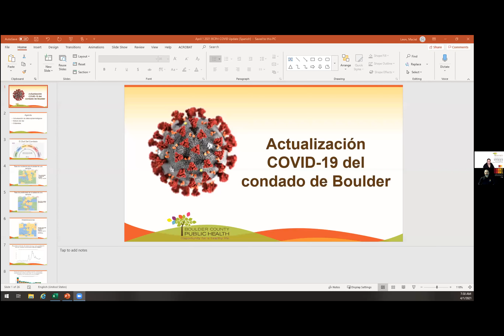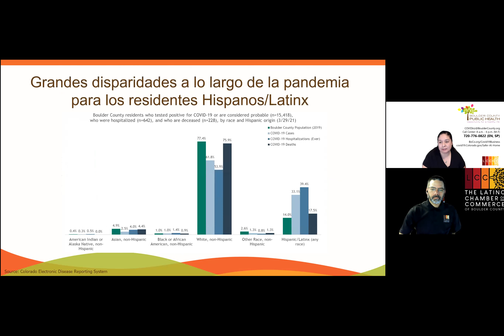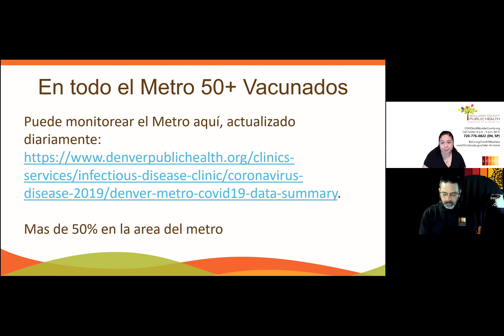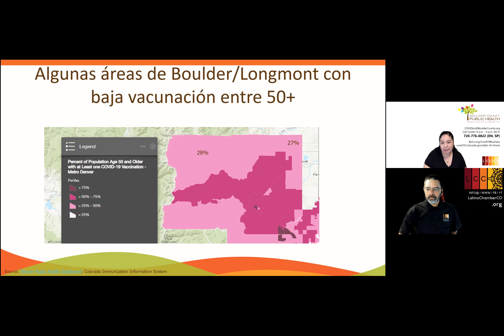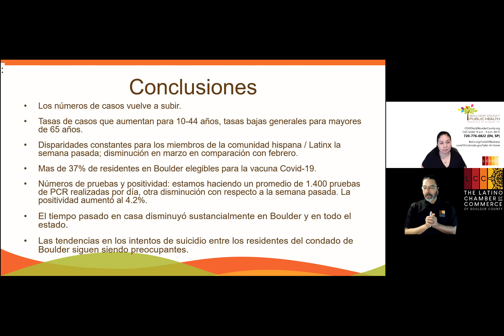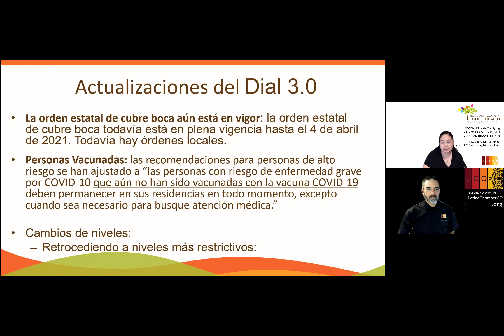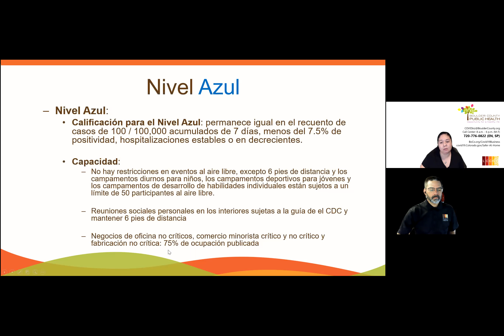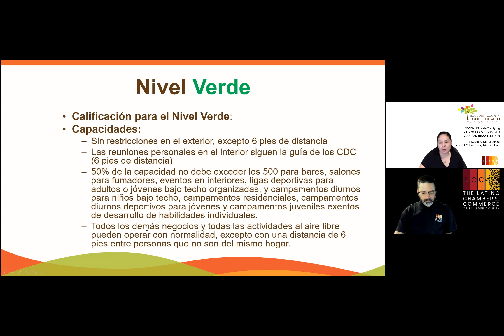LCC Talk COVID - Actualización semanal del Depto de Salud Pública del Condado de Boulder.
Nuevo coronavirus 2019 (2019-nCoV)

El Departamento de Salud Pública del Condado de Boulder continúa monitoreando de cerca la evolución del brote de COVID-19 y está en contacto cercano y regular con el Departamento de Salud Pública y Medio Ambiente de Colorado (CDPHE) y los Centros para el Control y la Prevención de Enfermedades (CDC).

Página de Recursos COVID de la Cámara De Comercio Latina de BoCo.